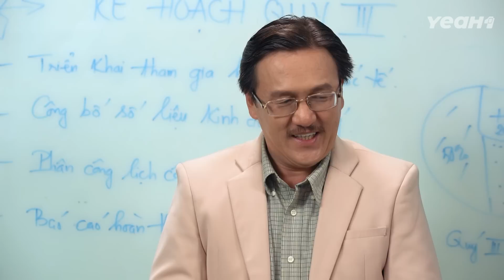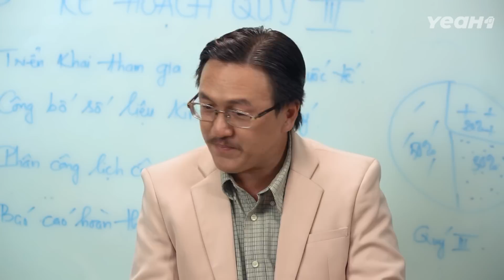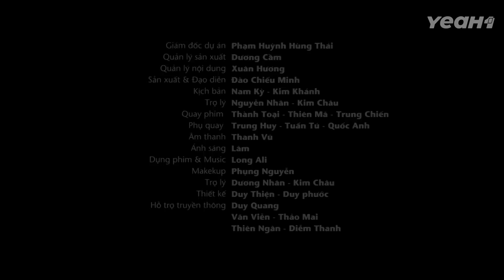Được Thăng Chức Làm "THƯ KÝ RIÊNG" Của Sếp, Cô Gái NGÂY THƠI Đối Mặt Nguy Hiểm | ChaoTrang 400